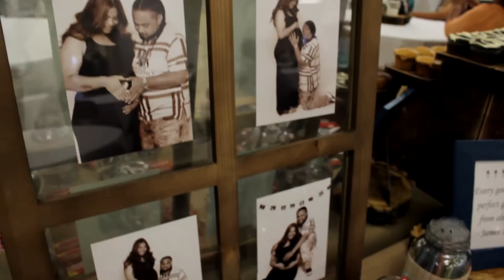07.16.2016 Simala & Leki's Baby Shower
This is a quick video from Simala and Lek's baby shower in Modesto Ca on 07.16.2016. I mainly took pictures so i really didnt get too much footage but this was the best i could with what i had.